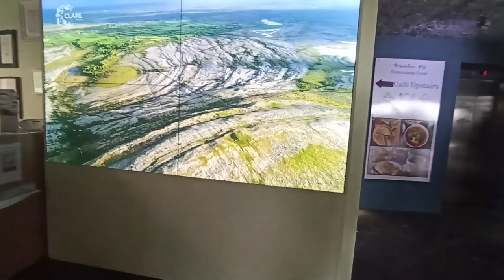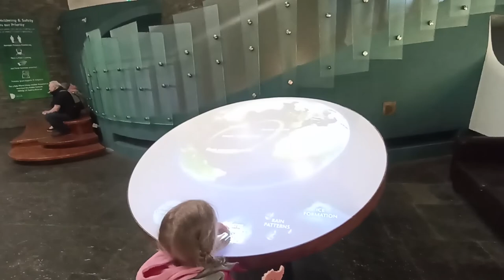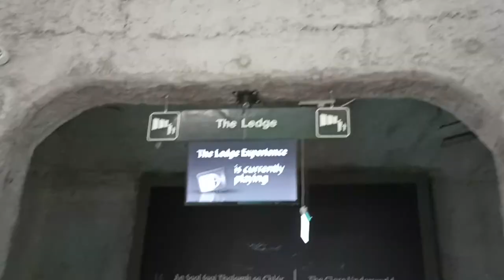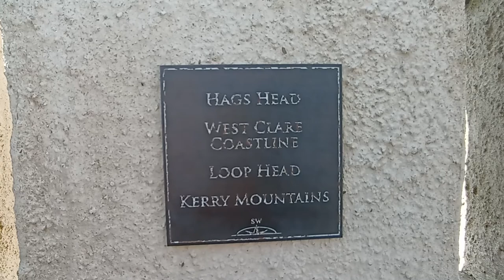Cliffs of Moher, Ireland, Road Trip, Walking Tour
Trip to Cliffs of Moher, Ireland, Road Trip, Walking Tour

ireland
dublin
irish
ireland travel guide
travel
living in ireland
ireland travel
life in ireland
ireland vlog
st patricks day
irish culture
cost of living in ireland
cork
dublin ireland
galway
ireland country
vlog
belfast
irish dancing
irish music
what is the cost of living in ireland
tourism
ireland visa
cost of living in ireland per month
international students
ireland 4k
jobs in ireland
irish pub
wild atlantic way
northern ireland
ireland travel tips
culture
europe
cost of living in ireland 2023
irish people
what to do in dublin
indians in ireland
irish independent
republic of irelend
where to go in ireland
guiness
ireland storm
weather ireland
ireland vacation tips
how to be irish
study visa
storm
travel vlogs
uk van life
travel vloggers
irish songs
celtic sleep music
celtic songs
celtic music
আয়ারল্যান্ড কাজের ভিসা
ireland visa from pakistan
ireland visa process india
ireland work permit
ireland work visa for indian
ireland work permit visa for bangladeshi
ireland work visa for bangladeshi
work visa
europe work visa
irish instrumental music
relaxing irish music
ireland ukraine war
ireland ukraine
ireland second world war
ireland travel vlogs
europe travel vlogs hindi
indian vlogger
study in ireland
indian in ireland
irish history
irish travel tips
travel vlogger
ireland videos
ireland history of neutrality
irish neutrality
indian student
irish civil war
independent
trip
southern ireland
republic of ireland (country)
northern ireland (country)
united kingdom (country)
ireland (geographical feature)
cost of living ireland
ireland living
living in ireland
travel video
ireland boys
ireland travel guide
rent in ireland
ireland rent
irland
the cost of living in ireland
downsides of living in ireland
relocating to ireland
top 10 amazing facts about ireland
cork city
best
top
best things to do in ireland
travel guide
what to do in ireland
moving abroad ireland tips
where to live in ireland
move to ireland with family
best places to relocate to in ireland
how to live in ireland
how to move to ireland
living in ireland as an american
relocate to ireland
live abroad ireland
move to ireland
ireland news today
dublin 4k
dublin airport
asmr
irlanda
dublin city
dublin vlog
virtual tour
walker
walking tour
travel vlog
street view
dublin walking tour
irish economy
why is ireland so rich
economics
walking tour 4k
дублин
uk malayalam
jobs in uk
budget shopping
uk jobs
uk visa
3 days in dublin ireland
how to apply for jobs in uk from nigeria
都柏林
더블린
डबलिन
आयरलैंड
דובלין
أيرلندا
ireland dublin vlog
europe vlog
family vlog
shopping vlog
weekly expenses ireland
richest nations
richest countries
english
england vs ireland
living abroad
discover ireland
ireland 4k drone
which country do you hate the most
gustav rosted søerensen
culture shock
cliffs of moher
visa
our living island
ireland dublin
ireland scheme
ireland news
70 लाख
ireland indian
dublin indian
killarney national park
ireland indian visa
vlog ireland
eire
is ireland better than england
rent dublin ireland
indian community ireland dublin
how to find accommodation
accommodation ireland
europe visa indian
study ireland
jobs for indian
how to find job in ireland dublin
calming music
ireland's economy
ireland's history
relaxation film
scenic relaxation
ireland relaxation
living expenses ireland
study visa ireland
the cliffs of moher
kilmainham gaol
irish accent
wicklow
damian duff
irish food
the rock of cashel
ire
ireland dublin indian
indian living in ireland
duffy
wales
scotland
dublin ireland travel guide
dublin travel guide
tiktok dance
irish dance
taps
irish scenery
celebrate ireland
green suits
celtic
st pattys day
ireland hindi
ireland beautiful places
ireland best places to visit
ireland and northern ireland explained
guinness
best places to visit in ireland
best destinations
irish vacation ideas
ireland travel video
best places to see in ireland
must-see places in ireland
irish tourism
irish roads
dancing in the street
irish stamp
আয়ারল্যান্ডে 🇮🇪 নামমাত্র খরচে জব ভিসা
ireland job visa
আয়ারল্যান্ডে সহজে চাকরি
ireland vs
cost of living in dublin
student life in ireland
paddys day
irish american
ireland pr
ireland life
study abroad
moving to ireland
studying in ireland
beer
guinness beer
is ireland worth it
ireland expectation vs reality
reality of living in ireland
foreigners leave ireland
foreigners leaving ireland
why do people leave ireland
leaving ireland
is ireland a good place to live
dublin vlog
ireland tips
ireland places to visit
ireland vacation
things to do in ireland
travel ireland
top places to visit in ireland
geography
can irish people speak irish